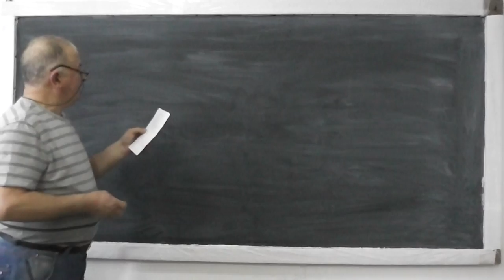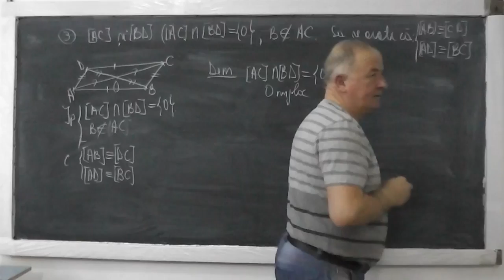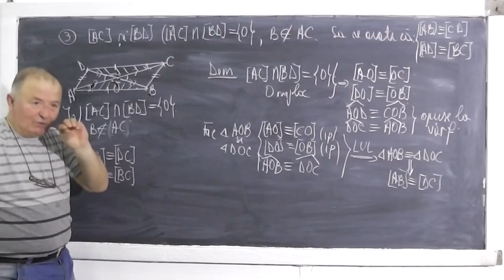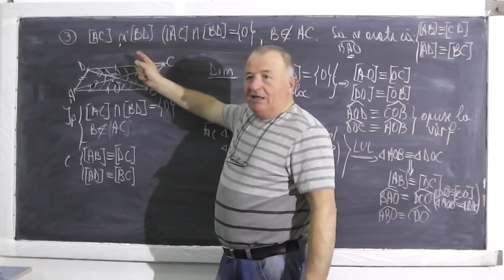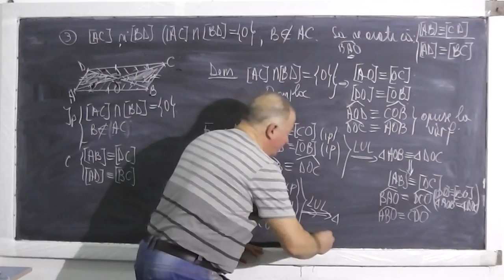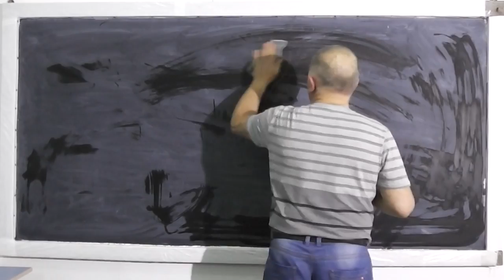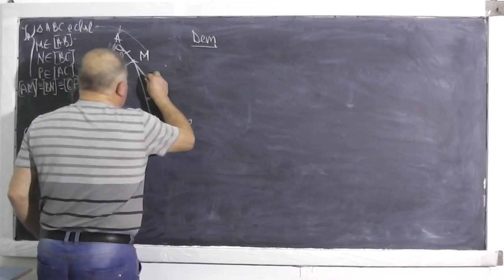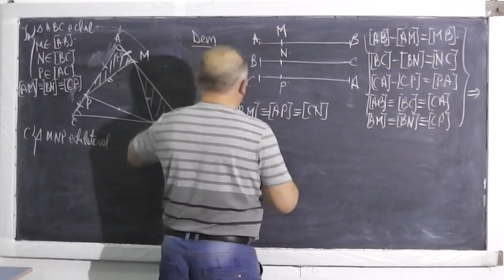1/2 Lectia 371 - Congruenta triunghiurilor - Probleme - Geometrie plana - Clasa 6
- In aceasta lectie de matematica de clasa a VI-a, rezolvam un test de geometrie plana axat pe probleme de congruenta a triunghiurilor. Daca lectia va este utila, as aprecia un Share sau Like

- 1/2 Lectia 371 - Congruenta triunghiurilor - Probleme - Geometrie plana - Clasa 6
- 2/2 Lectia 371 - Congruenta triunghiurilor - Probleme - Geometrie plana - Clasa 6